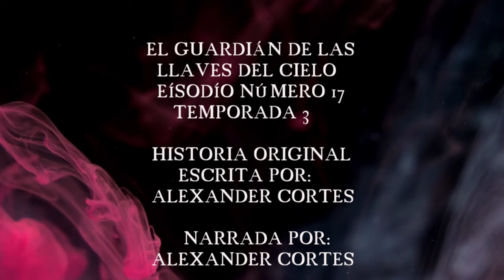Episodío 17, Temporada 3, Audiolibro El Guardián De Las Llaves Del Cielo.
Gio descubre un plan macabro que pone en peligro la vida de Raichell y una brillante idea se le ocurre, pero llevarla acabo no será nada facil.